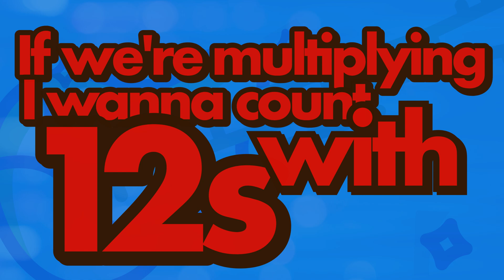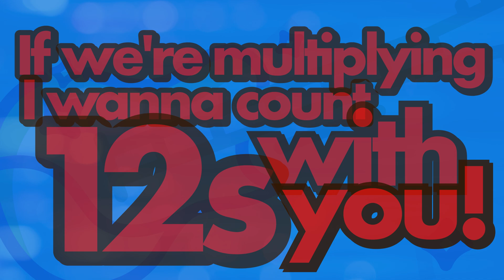12 Times Table Song (cover of Die with a Smile by Lady Gaga and Bruno Mars)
Learn the 12 times table by singing along with Mr Walker to the tune of Die with a Smile by Lady Gaga and Bruno Mars. A perfect way to learn or revise your multiplication tables. Ideal for elementary, middle and primary school children.

 If you like Silly School Songs, Laugh Along and Learn, Tiny Tunes, KLT,  Miss Rachel and Mr DeMaio then give my channel a go!